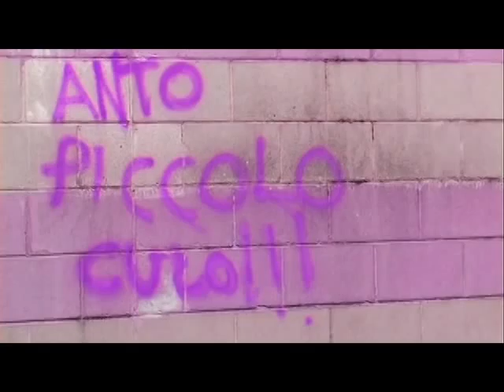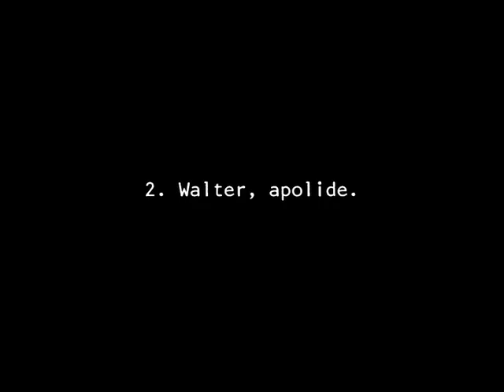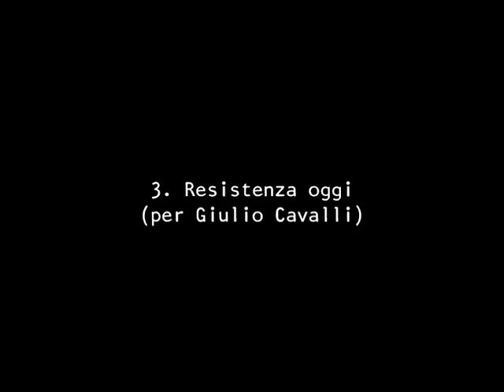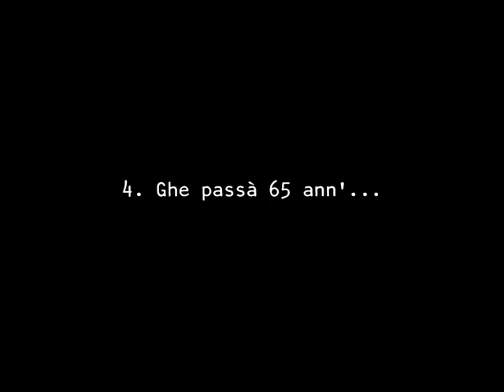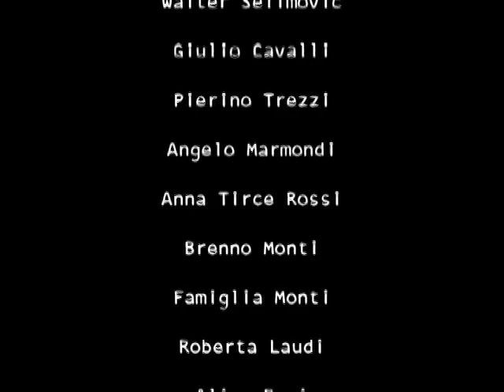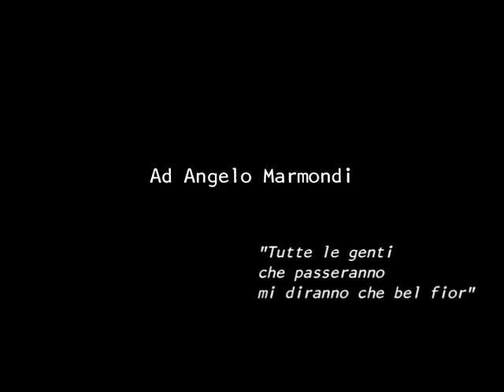Pugni in tasca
4 forme di resistenza odierne.
4 generazioni in lotta con il proprio contemporaneo.